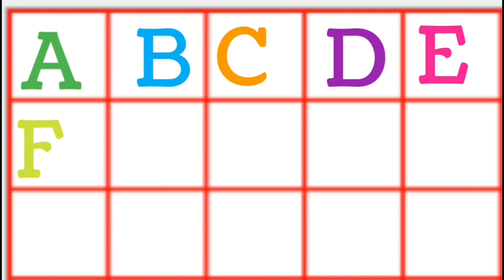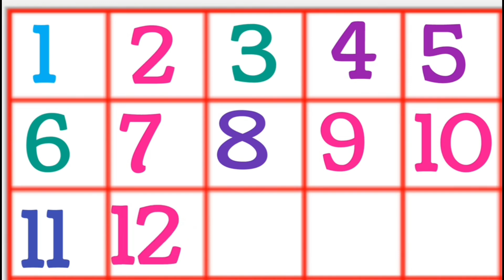a for apple| abcd| phones song | अ सी अनारा | एबीसीडी | abcd rhymes | si_3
Your Query

.ABCDEFGHIJKLMNOPQRSTUVWXYZ
2.Capital ABCD
3.abcd Alphabet
4.abcd video
5.abcd shabd
6.Learn abcd
7.abc alphabet songs
8.abcd alphabet
9.abcdefg song
10.Kids abcd
11.Small abcd
12.abc songs for children
13.abcd writing
15.How to write on Abcd
16.a to z abcd
17.abcd abcd
18.abcd 2
19.abcd for kids
20.abcdefghijklmnopqrstuvwxyz
21.abcd abcd
22.ABCDEFG